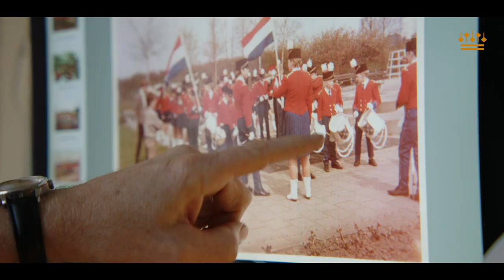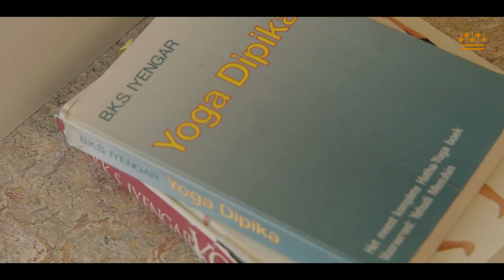Percussionist Herman Rieken | Concertgebouworkest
Born in the Dutch town of Bussum in 1961, Herman Rieken started learning to play the drums at the age of five as a member of a drum band conducted by his aunt. He went on to attend the preparatory programme and his first year at conservatory in Hilversum studying with Wim Koopman. In his second year, he went to Amsterdam to study with Jan Labordus and Jan Pustjens at the Sweelinck Conservatory, where he graduated in 1985.

Rieken started working as a substitute with the Concertgebouworkest as early as in the 1981/82 season. He was a member of the Amsterdam Percussion Group from 1981, the year it was founded, to 2004. He was a member of the Metropole Orchestra from 1994 to 2002, and played in the Ebony Band. He has also taught at the music school in Lelystad.

Herman Rieken has been a member of the percussion section of the Concertgebouworkest since 2002.

From December 2007 up to December 2015, Herman Rieken was chairman of the Vereniging ‘het Concertgebouworchest’, the association that serves the interests of the members and staff of the orchestra.